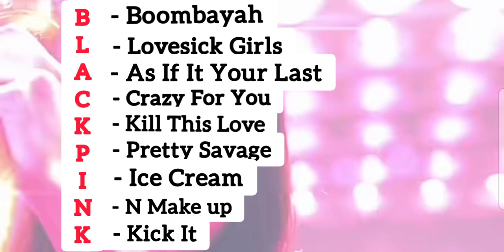Blackpink songs in B-L-A-C-K-P-I-N-K letters 😍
BLACKPINK❤

1 . Boombayah
2. Lovesick Girls
3. As If It Your Last
4. Crazy For You
5. Kill This Love
6. Pretty Savage
7. Ice Cream
8. N (And ) Make Up
9. Kick It

This is made for just entertainment !
So this video is not correct 100%
I hope you got just fun and entertainment !